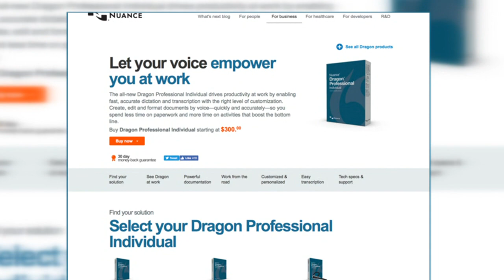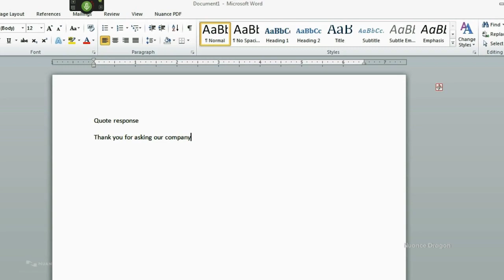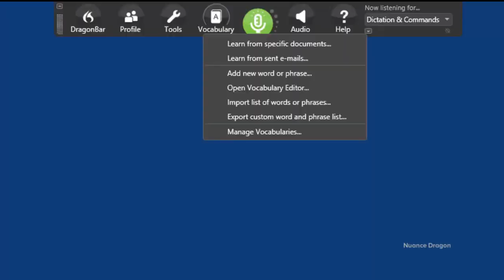How to transcribe audio files with ease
Do you need audio transcribed into text? No matter the reason, there’s a wealth of resources and tools you can use to transcribe audio clips into written word. But how do you know which program to choose? Watch this clip from my show to explore the best options.

Kim Komando – "America's Digital Goddess" – is one of America's most successful radio hosts and Web entrepreneurs - and a trusted guide to millions through the thickets of today's digital lifestyle.